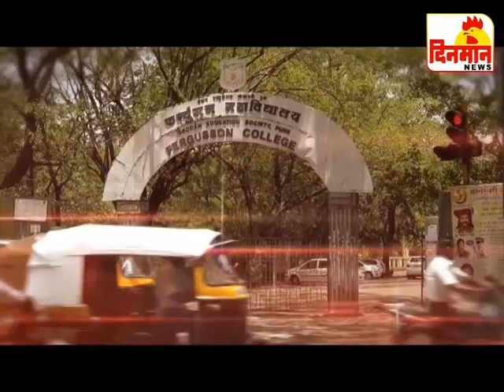इंद्रायणी थडी चे शानदार उद्घाटन